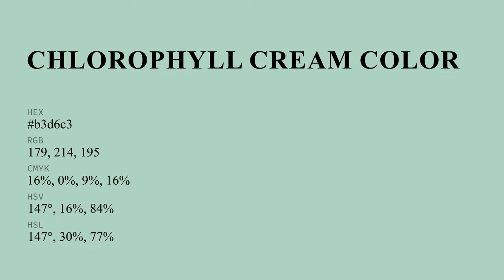Chlorophyll Cream color b3d6c3 hex color - Green color - Warm color b3d6c3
What color is Chlorophyll Cream ? b3d6c3 hex color - Green color - Warm color b3d6c3

Hex b3d6c3 Color Code is also known as Chlorophyll Cream color.

Hex b3d6c3 Color code in RGB color code model is created after adding 70.20% red color, 83.92% green color and 76.47% blue color.
Hex b3d6c3 Color code in CMYK color (process color) code model is generated after subtraction of 16% cyan, 0% magenta, 8% yellow and 16% black.